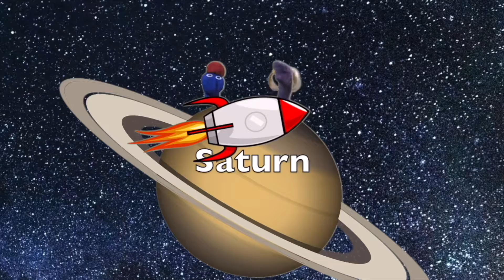Explore The Solar System! | 8 Planets With Sock Puppets!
The Roxy & Soxy Show is out of this world! Join us in this episode for kids about our solar system! Blast off in a Space Ship to all 8 planets in this engaging song with sock puppets.
Learning is fun with the Roxy and Soxy Puppet Show! Educational musicals for kids! Learn about colours, shapes, numbers, animals, and more!